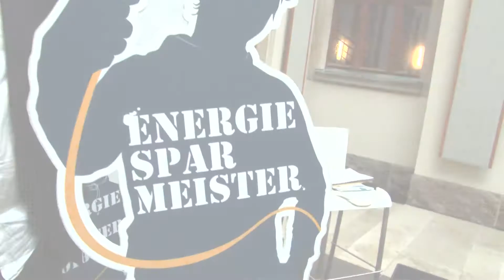Energiesparmeister 2019: Wettbewerbsaufruf von Ben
– Es ist wieder soweit: Ab sofort und bis zum 4. April suchen wir wieder die besten Klimaschutzprojekte an Schulen. Das beste Projekt aus jedem Bundesland gewinnt mindestens 2.500 Euro, eine Projektpatenschaft mit einem Unternehmen aus der Region und eine Reise zur Preisverleihung im Bundesumweltministerium in Berlin. Mit dabei wie immer: unser Moderator Ben.

Der Energiesparmeister-Wettbewerb wird unterstützt durch die vom Bundesumweltministerium beauftragte Kampagne „Mein Klimaschutz“ und ist eine Aktion der gemeinnützigen Beratungsgesellschaft co2online.